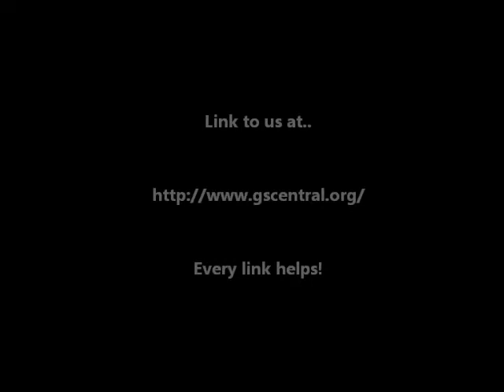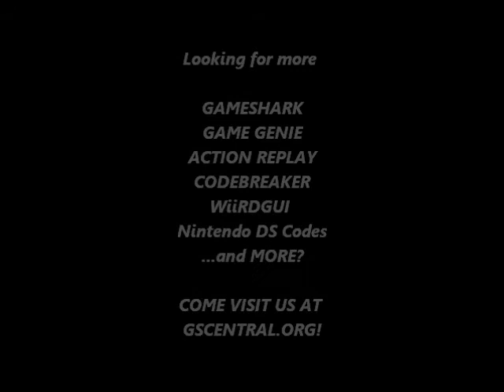GSCentral.org - Blues Brothers Jukebox Adventure (U) (GB) - Infinite Lives, Infinite Health (GG)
Infinite Lives
000-38B-E6E
By Mezmorize.

Infinite Health
C99-8AA-3BE
By Mezmorize.